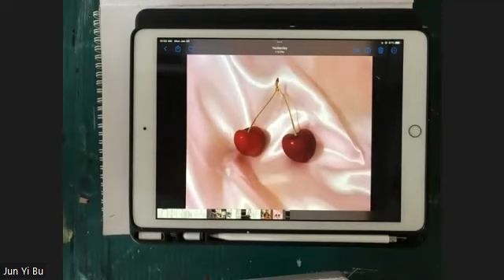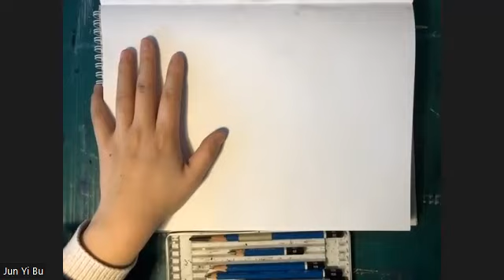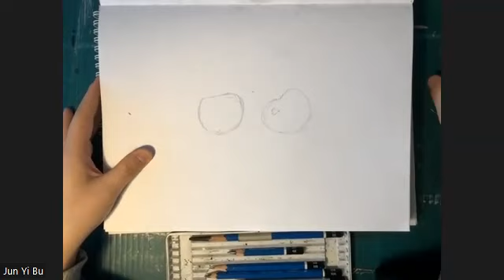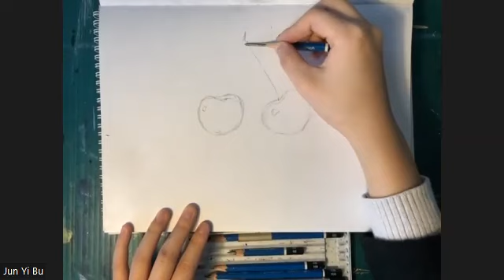Art Class - Pencil Sketching, ' Cherries Display' by Junyi Bu